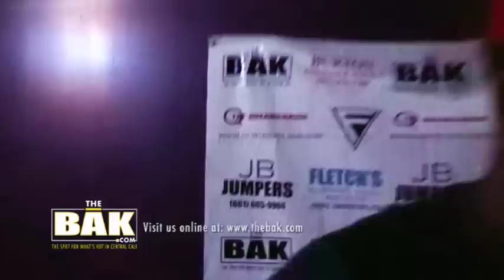Rare Gemz Neon Party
Rare Gemz Presents...
Turn Up The Lights Neon Party
July 3rd, 2011 at the Boom Boom Room

Photos by The Hogg Life Photography
Video by TheBak.com